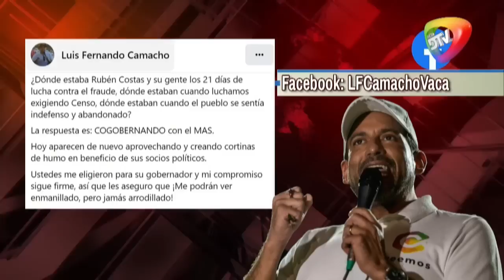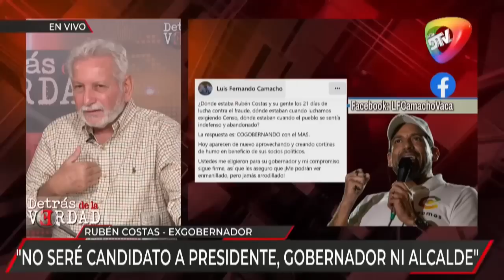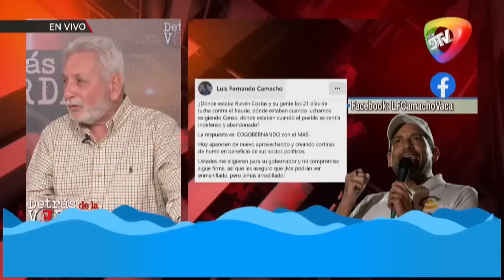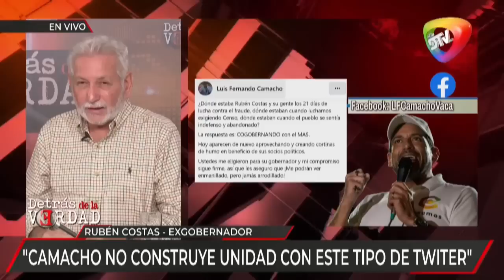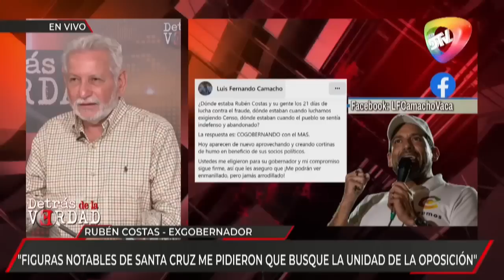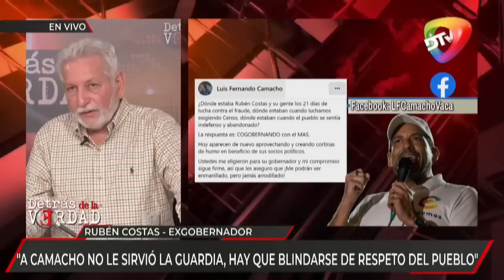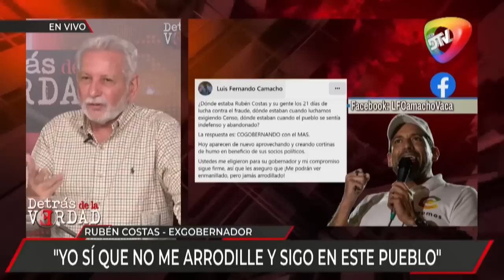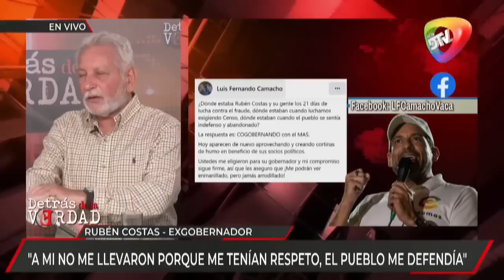🔴EnVivo Rubén Costas pide unidad de la oposición para hacer frente al MAS con nuevos liderazgos El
Rubén Costas descarta candidatura y pide unidad de la oposición para hacer frente al MAS con nuevos liderazgos

El exgobernador y líder de los demócratas, Rubén Costas, asegura que las diferencias con Luis Fernando Camacho son irrelevantes cuándo se busca la unidad de la oposición para beneficio de la población boliviana rumbo a las próximas elecciones del 2025, donde resalta que él no será el candidato.

"Ya cumplimos un ciclo muy largo en la política (…) Fui el primer prefecto y gobernador electo de Santa Cruz (…) estuve casi dos décadas liderando la gobernación de Santa Cruz (…) durante 21 días le di todo mi apoyo y respaldo a Calacoto”, dijo.

Es así que asegura que como gobernador el apoyo a Luis Fernando Camacho y al Comité Cívico en las decisiones que se tomaron por el pueblo durante el paro de los 21 días y los hechos del 2019.

“Es irrelevante mis diferencias con Camacho cuando buscamos alianzas (…) Han habido improperios contra Rubén Costas durante estos años (…) en estos dos años Rubén Costas busco la deconstrucción de los demócratas (…) Aparezco porque es preciso que busquemos unidad ante MAS (…) Rubén Costas dio espacio a los nuevos líderes y reaparece en busca de la unión (…) Yo no soy amigo de Camacho (..) yo no soy amigo de Fernando Camacho, pero lo apoyamos por santa cruz (…) Camacho me pidió no presentar candidato a gobernador (…) Alianza no es para andar en comparsa, hay que respetar códigos (…) estamos buscando la unidad, no para andar abrazados, se trata de respetar códigos", señalo.

Ante esto asegura que su reaparición luego de dos años es para buscar la unidad de la oposición porque considera que la unión de políticos de oposición dará “temor” al MAS.

“Si nos unimos Arce y Evo irán por partidos por separado (…) si la oposición se une el MAS va a tener temor", señalo.

Así mismo ratifico que Walter Chávez fue asesor de Fernando Camacho y que intelectualmente es poderoso porque dividió a los cruceños.

“Walter Chávez ha estado en grupo de pueblo, trae instrucciones al país (…) Walter Chávez fue asesor de doria medina, Evo y Camacho (…) Camacho admitió que Walter Chávez era su asesor (…) diputado de creemos denunciaron que Walter Chávez fue asesor de Camacho (…) Walter Chávez tiene un mandato, nos divide (…) Walter Chávez es un instrumento del foro de San Pablo (…) Walter Chávez tiene un mandato, dividir a la oposición (…) Dejen todas esas estupideces, que Rubén será candidato a alcalde (…) Walter Chávez ha logrado dividir a los cruceños (…) Walter Chaves es poderoso intelectualmente, tiene mandato de dividir (…) Walter Chávez es poderoso intelectualmente porque dividió a cruceños", dijo.